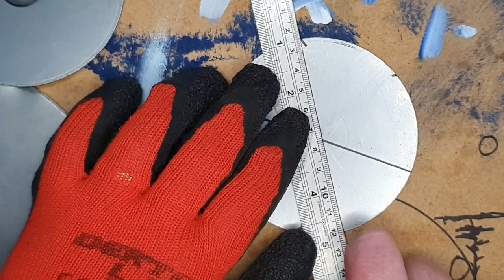You can make a Metal Rose with these quick tips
You can make a Metal rose with these quick tips. How to make a metal Rose out of some scrap metal, cut shape weld and fabricate a metal rose. Perfect gift for a loved one.